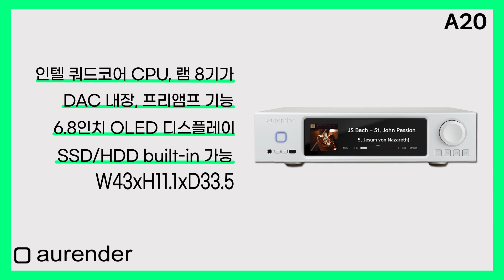2,000만원 더 저렴한 소프라3, 하극상 가능 ? 스칼라가 보여주는 포칼(Focal)내 위계질서. 골드문트 590 인티앰프, 오렌더 A20 신형 네트워크 플레이어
소비자 가격으로 2,000만원 차이나는 포칼의 소프라3와 스칼라 유토피아 에보.
많은 분들이 소프라 시리즈의 최상위 모델인 소프라3와 유토피아 시리즈에서 톨보이의 시작인 스칼라 유토피아 에보를 고민 선상에 두시는 경우가 있습니다.

이 두 스피커의 차이는 어느정도 일까요?
아참! 와인오디오 부산점이 3월 중으로 오픈 예정입니다! 정확한 오픈 날짜가 확정되면 부산점 소개영상도 올려드릴게요^^!

[Timestamps]
00:00 인트로

-Focal Scala Utopia Evo-
00:27  Drums stop, No good - Steve Smith
01:56 Prokofiev : Romeo And Juliet, Op. 64, Dance Of The Knights (Arr. For Solo Violin And Orchestra By Tamas Batiashvili) - Chamber Orchestra Of Europe & Lisa Batiashvili & Yannick Nezet-Seguin
02:59 Under Pressure - Queen

-Focal Sopra 3 Light Oak-
04:18 Drums stop, No good - Steve Smith
06:19  Prokofiev : Romeo And Juliet, Op. 64, Dance Of The Knights (Arr. For Solo Violin And Orchestra By Tamas Batiashvili) - Chamber Orchestra Of Europe & Lisa Batiashvili & Yannick Nezet-Seguin
07:24 Under Pressure - Queen

08:34 아웃트로

[오디오시스템]
스피커(Speaker): 포칼(Focal) 스칼라 유토피아 에보(Scala Utopia Evo), 소프라 3(Sopra 3) 라이트오크(Light Oak)
앰프(Amp) : 골드문트(Goldmund) 텔로스 590(Telos 590)
소스(Source) : 오렌더(Aurender) A20(TIDAL)

-주소 : 서울시 강남구 논현로 661 기린힐스(Kirin Hills) B2층 (학동역 4번 출구앞)
-영업시간
 → 평일 10:00 - 20:00
 → 토,일 공휴일 10:00 - 18:00